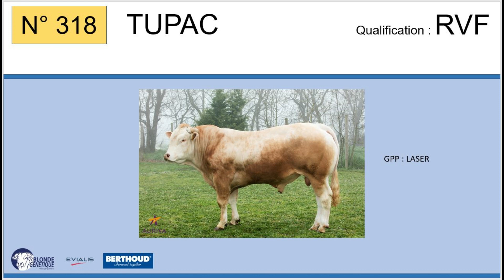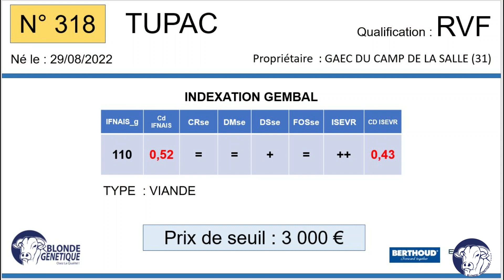SR318 - TUPAC - RVF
Fils de RAMOS x PRUNE (MERLIN), TUPAC appartient au GAEC DU CAMP DE LA SALLE (31), il est qualifié RVF